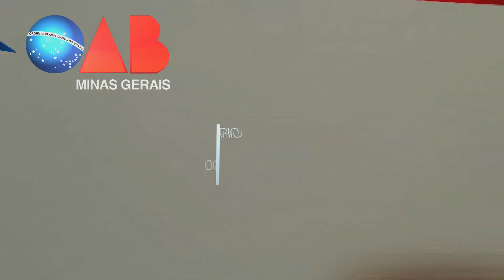OAB/MG - MARCIANO SEABRA DE GODOI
II Seminário de Direito Tributário
Palestra: Justiça fiscal: balanço dos 25 anos de promulgação da
                 Constituição de 1988.
Palestrante: Dr. Marciano Seabra de Godoi